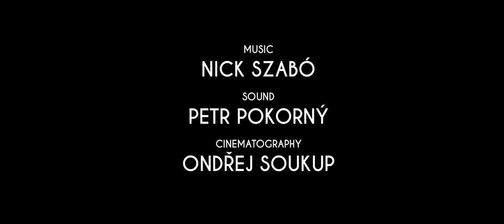Nick Szabó - DRUMS